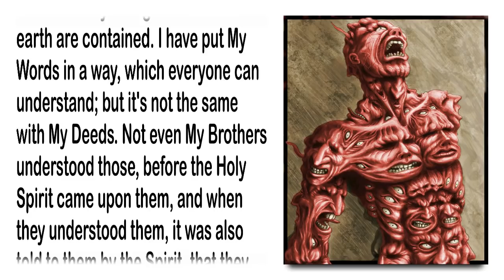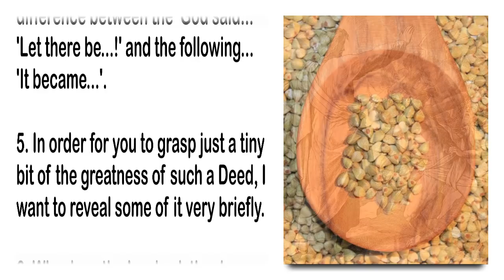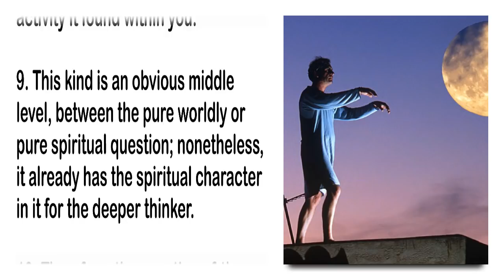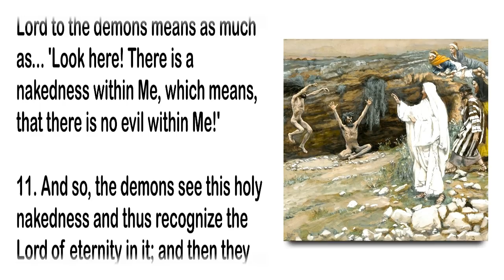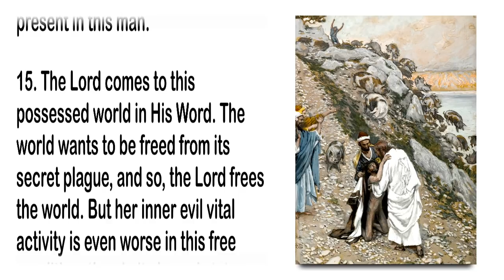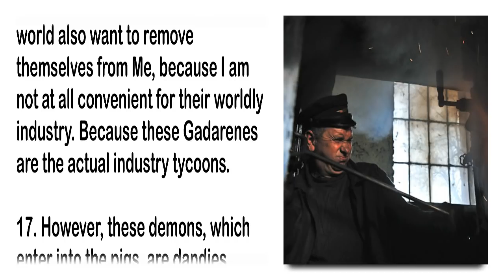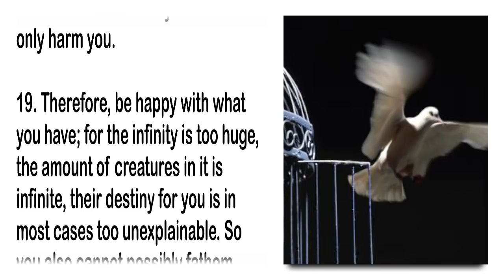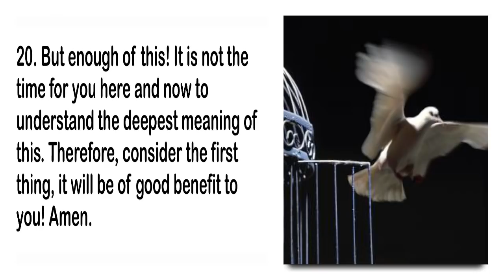Possessed World... Covert Plagues by Demons of Worldliness ❤️ Jesus Christ explains Mark 5:12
Scripture Explanations
Jesus' exposition of several different bible passages
Written down through Jacob Lorber on the 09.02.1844

Revelations with extensive explanations and interpretations of many important Bible passages by Jesus Himself, which have been difficult to interpret up until now. An important book, especially for those who compare the new revelations with the Bible, to check, if they correspond spiritually and for those who want to understand the bible scriptures better.

Chapter 29

Covert Plagues by Demons of the World

1. And all the demons begged Him saying... 'Send us to the pigs, so that we enter into them!' (Mark 5:12)

2. I have told you already, that in all My deeds the deep and well hidden secrets of My Being in the flesh on earth are contained. I have put My Words in a way, which everyone can understand; but it's not the same with My Deeds. Not even My Brothers understood those, before the Holy Spirit came upon them, and when they understood them, it was also told to them by the Spirit, that they should not make known to anyone the deeper meaning of My Deeds, 'cause the world can and will in no way fathom it.

3. And it's the same with this fact! If I were to explain to you the deepest meaning of it completely, you would have to cover the earth three times with writing, and that would only be the introduction. For the full explanation of the main significance of this fact, an entire solar system would not be enough in order to hold all the books that would be written about it. Due to all of this you can clearly see, what is actually behind such a fact!

4. But if it's already said of a word, that it is like a seed, which is sown into to earth and brings forth much fruit, - what can be said about a real Deed of God?! For there is a difference between the 'God said... 'Let there be...!' and the following... 'It became...'.

5. In order for you to grasp just a tiny bit of the greatness of such a Deed, I want to reveal some of it very briefly.

6. Why does the Lord ask the demon what his name is, since such a thing for sure is known to the All-knowing, that in this possessed human being not only one, but an entire legion of demons is present doing evil? The Lord did surely not ask just for the names of these cruel spirits to get to know them, but why then did he ask for it?

7. He asked, in order to tell these demons who He is, for one can more easily recognize the nature of a creature from a question than from an answer. Ask a fool, and he will give you an answer that'll surely puzzle you; but let the fool ask you about something, and you'll recognize him on account of his question immediately! However, in the spiritual, the only way to make oneself known is through a question; thus, the Lord did not ask a question to subsequently get an answer, but to make Himself known spiritually to the demons as to who He is.

8. You also know similar situations and have already witnessed them by the so-called somnambulists (= sleep walker). If you would ask a sleepwalker, the character of the question would be different, not as if you want to know something, but it has the character of an exposure before the life of the sleepwalker, through which the sleepwalker looks at what is inside of you, recognizes you and the complete lack of life activity it found within you.

9. This kind is an obvious middle level, between the pure worldly or pure spiritual question; nonetheless, it already has the spiritual character in it for the deeper thinker.

10. Therefore, the question of the Lord to the demons means as much as... 'Look here! There is a nakedness within Me, which means, that there is no evil within Me!'

11. And so, the demons see this holy nakedness and thus recognize the Lord of eternity in it; and then they say... 'We are a legion!', - with that, they don't declare their number, but rather, they make known, that in the presence of the highest purity of God, their evil is existent in an oversized amount.